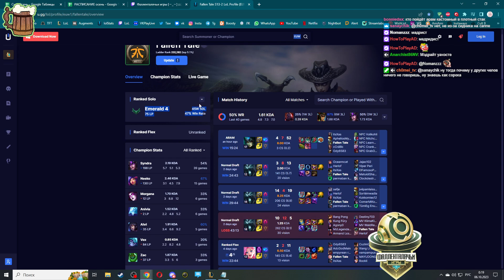ХИХИ / Fallentale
Клип с твича от pepsa_s_myatoi

[BovineDepressedAlmondKappa-swaDJqCYxVSuXfW9]